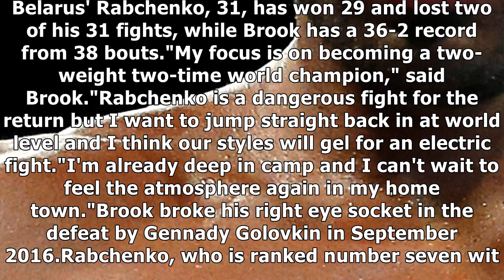Kell brook to return in march at light-middleweight